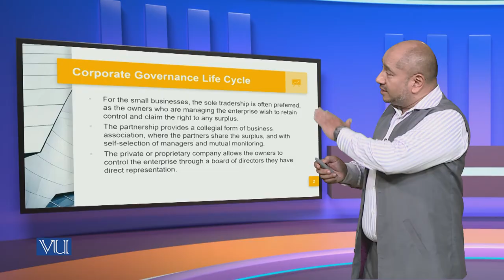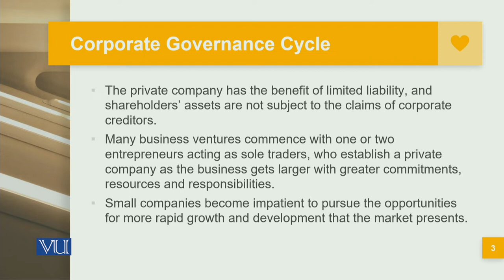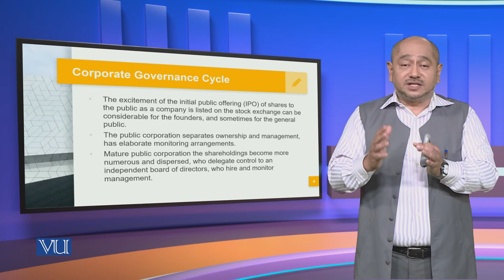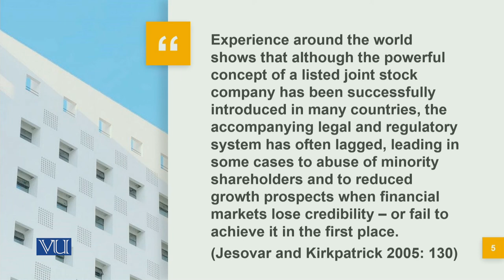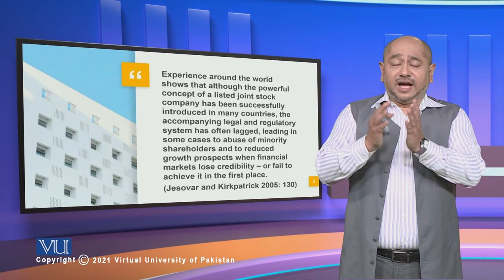Corporate Governance Life Cycle | MGT717_Topic007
Topic007: Corporate Governance Life Cycle,
By Syed Hussain Haider